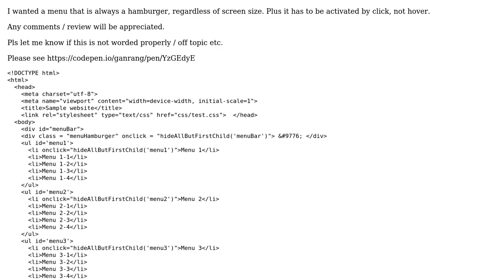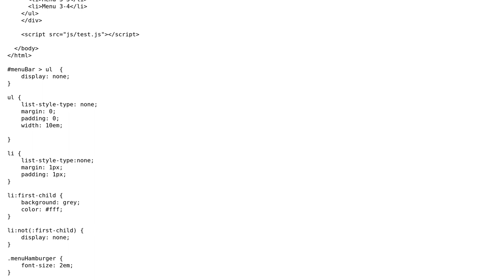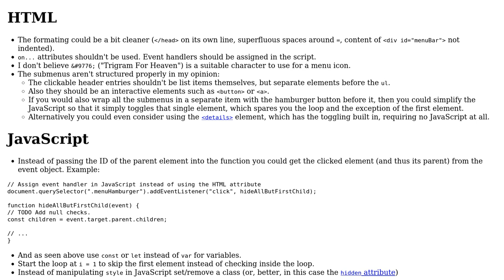Hamburger menu with Javascript - clearing state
With thanks & praise to God, and with thanks to the many people who have made this project possible! | Content (except music & images) licensed under CC BY-SA | Music | Images & others | With thanks to user RoToRa user Ganesh R and the Stack Exchange Network Trademarks are property of their respective owners. You are responsible for your own actions.